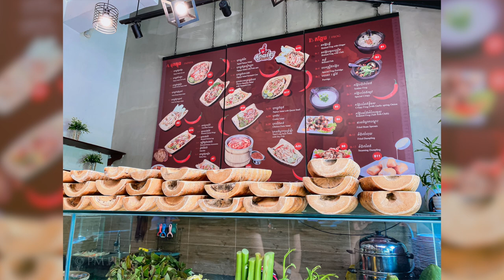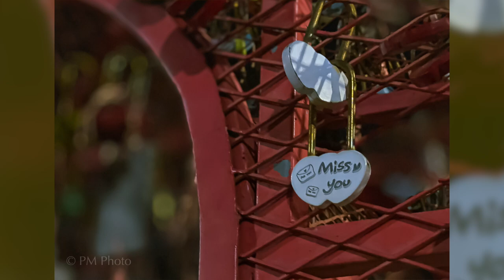iPhone 11Pro Max Photography 2020 - Best Photo Quality on iPhone 11 Pro Max 2020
Check out the photography quality from iPhone 11 Pro Max in 2020.

Gears I use:
iPhone 11 Pro Max
Rode Mic
Flexible Tripod

iPhone XS Max
Memory DDR4 iMac 27"
Canon 6D Mark ii
50mm lens
24mm-105mm ii USM
BOYA Microphone
GoPro 7 Black
Lens Kit
GoPro Hero 5
GoPro Hero 6
GoPro Fusion
GoPro Memory Card
OnePlus 7Pro
DJI Osmo Mobile 2

new MacBook Air 2018
new MacBook Pro 2018
JBL Extreme 1
JBL Extreme 2